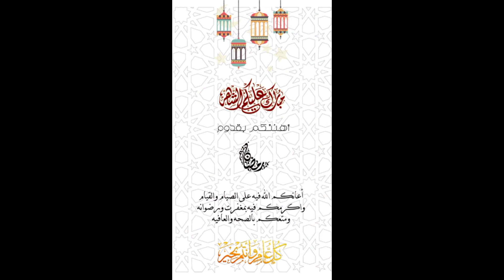|Ramadan preparations 2024|Allah ki zaat per kamil yaqeen|